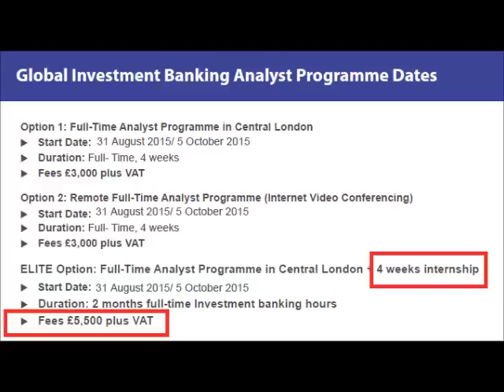Students Now PAYING to Intern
Our Russian Agent in the Field sent me this gem where people are now PAYING to intern in investment banking programs.  Heaven help us.